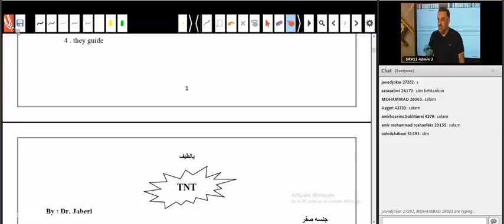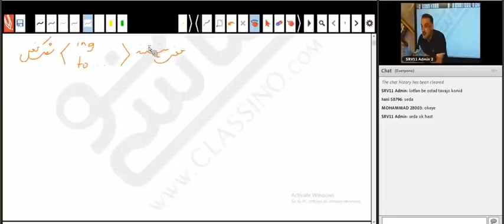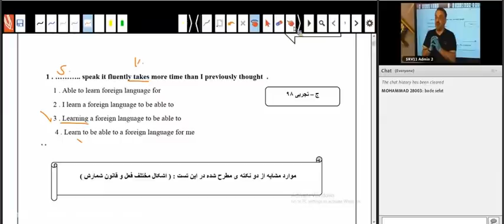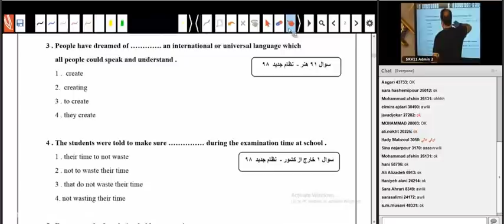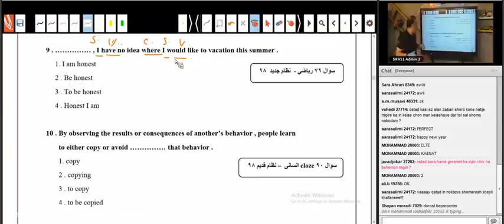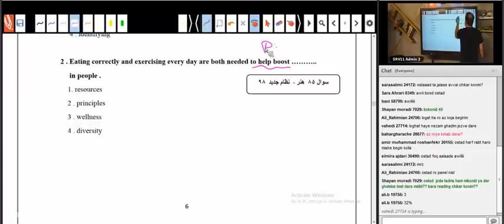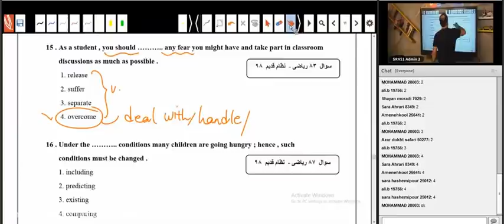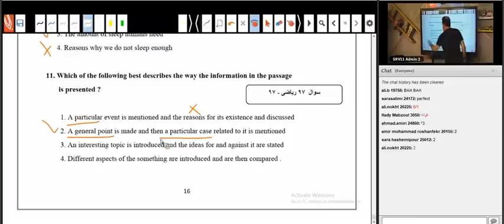Zero Tip Session and Test 99 online general language classes of Master Jaberi